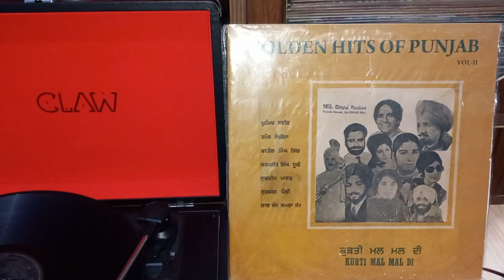ਕੁੜਤੀ ਮਲਮਲ ਦੀ.MOCE12002.ਮੁੁਹਮੱੱਦ ਸਿਦੀਕ.ਰਣਜੀਤ ਕੌਰ